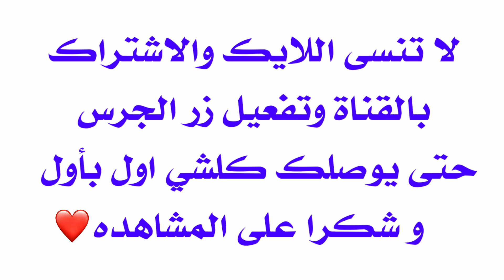معلومات لا تعرفها عن كرم ثامر (مصطفى) بطل مسلسل ضربة زاوية 😱🔥🔥